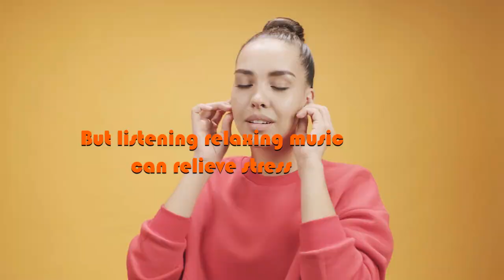94% Adults Said That This Music Help Them to Stay Healthy and Relax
94% people said that this music helps them to stay relax and healthy. Listening to relaxing music will definitely reduce stress that’s cluttering your day-to-day life.
I will confidently suggest that relaxation music is one of the best tools to boost your overall well-being right now. Take control of your life and well being by making a habit to tuning in to my relaxing music video channel.

Music has been used long time for health benefits and our own benefits like better sleep, improve productivity, healing, focus on study and deep concentration.